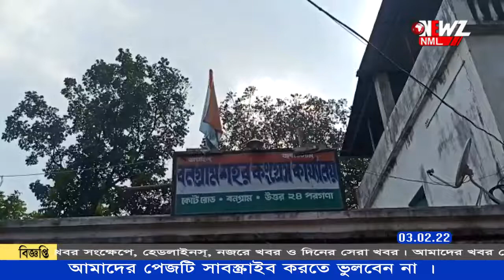পৌর ভোটে কতটা প্রস্তুত বনগাঁর রাজনৈতিক দলগুলি ?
পৌর ভোটের দিন ঘোষণা৷ কতটা প্রস্তুত বনগাঁর রাজনৈতিক দলগুলি ?খোঁজ নিতে আমরা পৌছে গেছিলাম বনগাঁর বিভিন্ন রাজনৈতিক দলের নেতাদের কাছে৷ কে, কি বললেন? আসুন শুনবো।